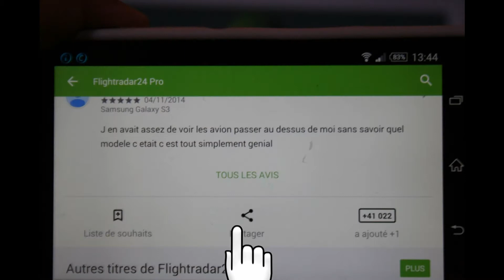EP_كيفية تحميل جميع البرامج المدفوعة مجانا للاندرويد2